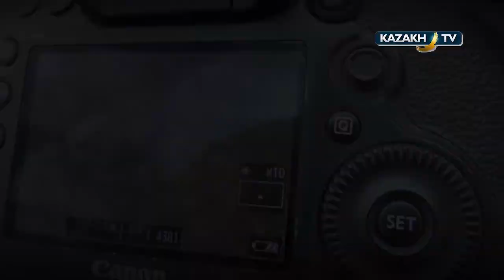38 трофейная охота на марала